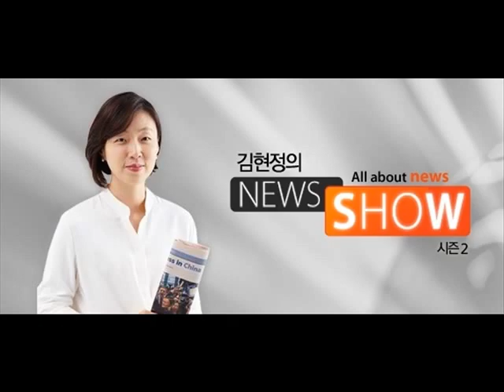CBS 김현정의 뉴스쇼 - "영리한 닭처럼 탈출하라.. 2017년 트렌드 '치킨런'"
"영리한 닭처럼 탈출하라.. 2017년 트렌드 '치킨런'"

"위기의 한국 경제.. 한국인 기질 발휘해 극복 기대"

■ 대담 : 전미영 (서울대 소비트렌드분석센터 연구위원)